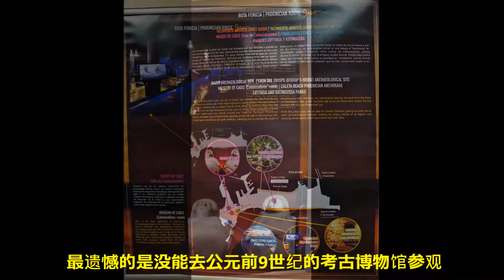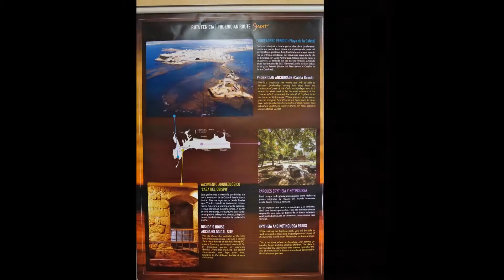西班牙海边小城加的斯, 罗马统治时期西欧最繁华的城市 地中海邮轮12天游记系列2/15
西班牙西南部海滨城市加的斯是西欧最古老的城市，传说在公元前1100年腓尼基人已经建市。公元前206年加的斯被罗马军队占领并作为罗马的海军基地，繁荣起来的加的斯居民人数迅速增加仅次于罗马城，但公元400年前后随着罗马帝国的衰亡，加的斯的贸易地位也跟着下降。711年到1262年摩尔人统治了加的斯，今天加的斯这个名字来源于阿拉伯语的قادس‎。
欲了解本视频的详细资料，请访问“秋鸿琴曲”新浪博客的博文